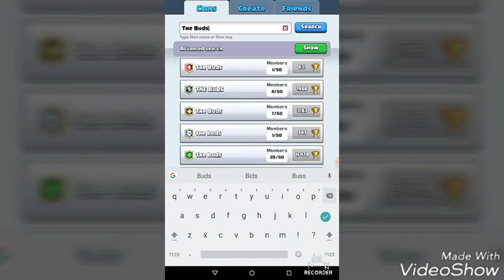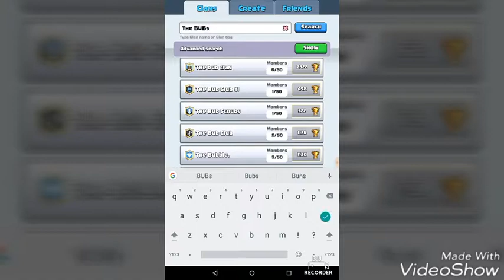Clash Royal EP.1 I'm a noob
Watch me a noob go head to head with pros.